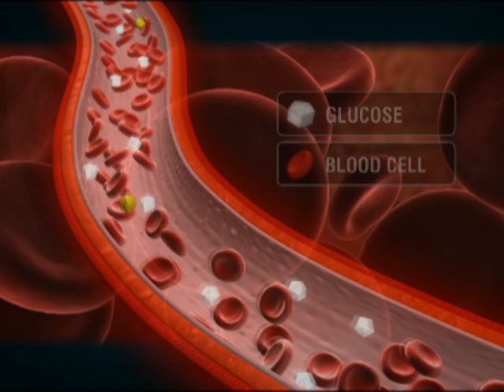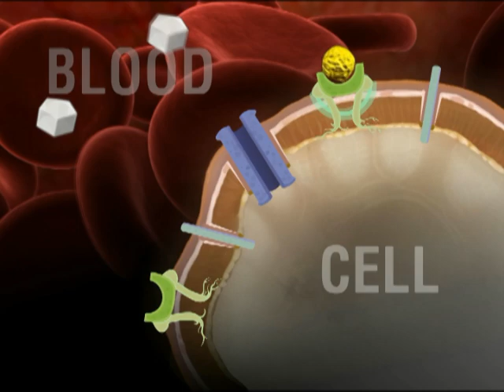What is Type 1 Diabetes?